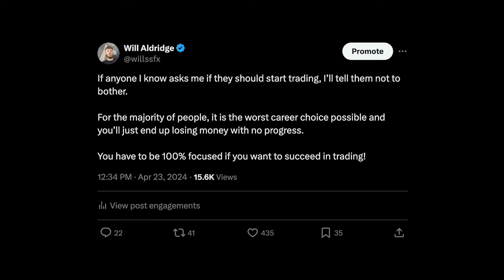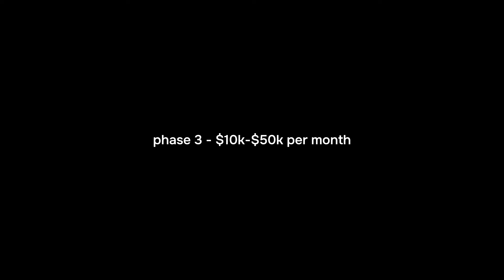The Path to $20,000/Month as a Forex Trader (2024)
In this video, I take you through the whole process from making your first $1,000 in the markets to scaling up to $50,000+ per month in the markets.

Timestamps:
00:00 Intro
02:50 Why $20k Per Month?
07:23 Phase 1 - $0-$1k Per Month
14:21 Phase 2 - $1k-$10k Per Month
22:03 Phase 3 - $10k-$50k Per Month
32:15 Phase 4 - Passive Income
37:00 Phase 5 - Setup a Business